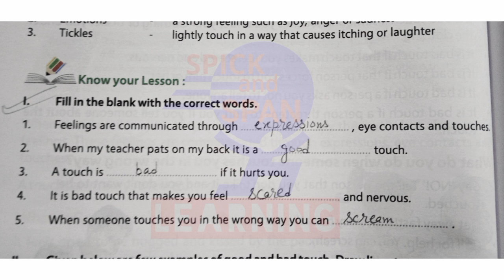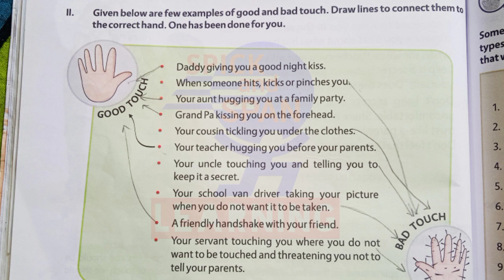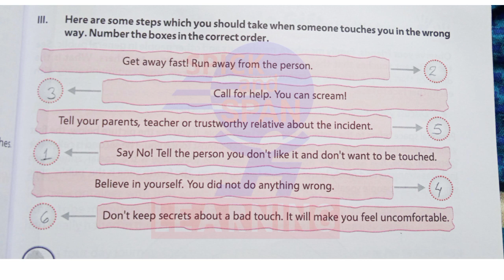class 5 msci ch 8 look around question answers